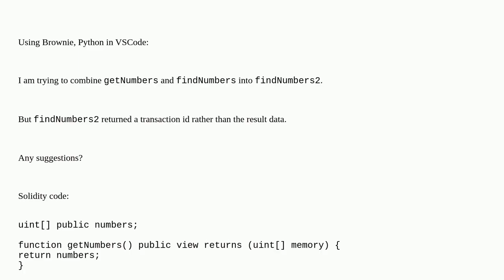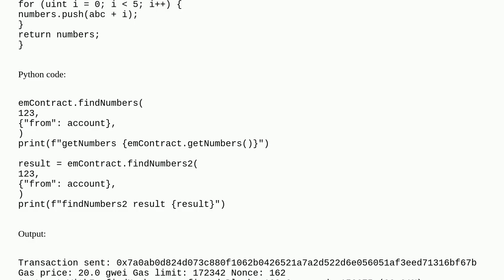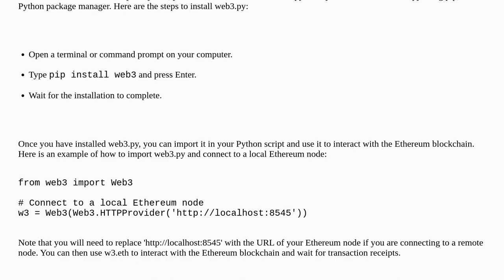return from none view function a transaction id rather than the result data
A special thanks goes out to the community

  python solidity brownie